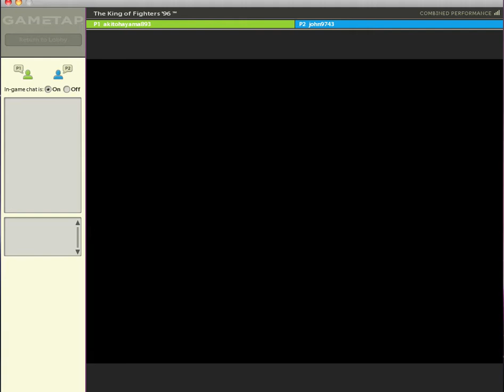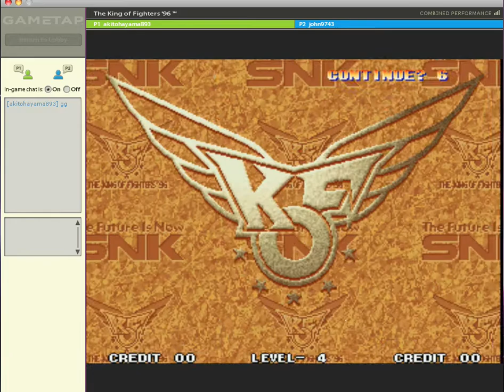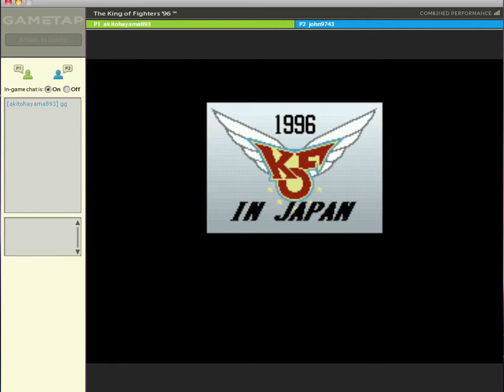gametap exhibitions 1-2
me and john9743 playing some kof 96 matches
these are my first 2 recorded ones